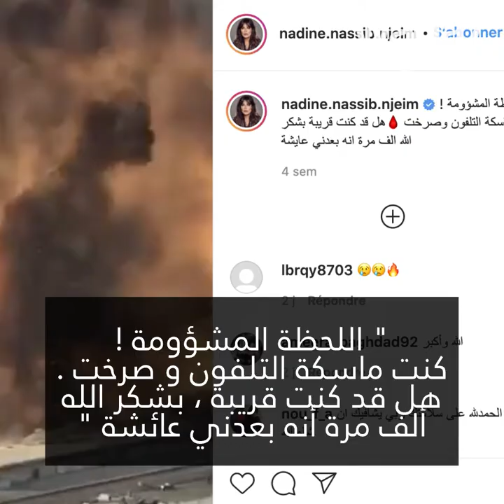نادين نجيم، مجدداً تحت الأضواء بعد الإنفجار!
بعد أن نجت بأعجوبة من الإنفجار الذي ضرب مرفأ بيروت، الممثلة اللبنانية نادين نجيم تعود إلى الأوضاء! 🙏🏼😍